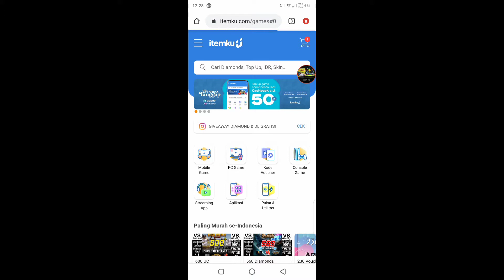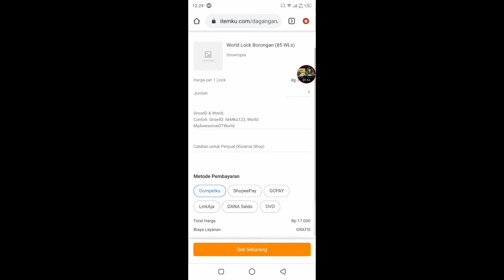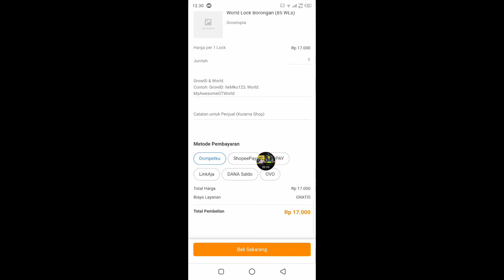Berapa biaya layanan dompetku di itemku